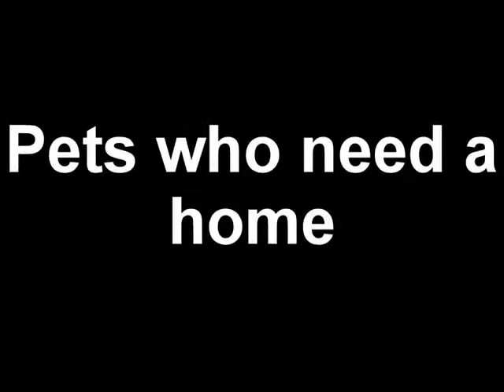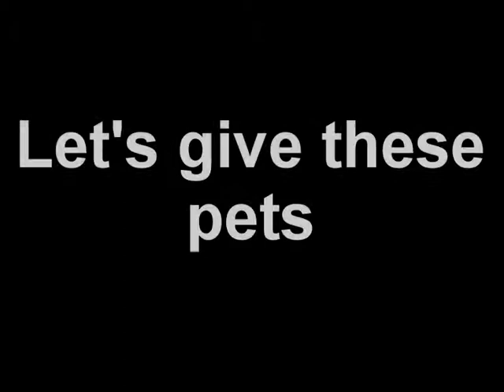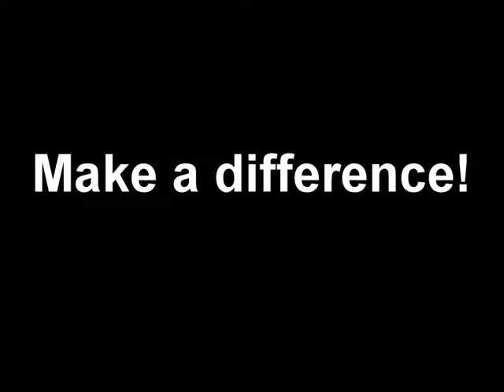Sad Souls Adoptable Pets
These are pets that need a home.